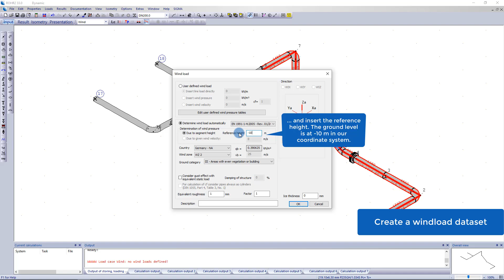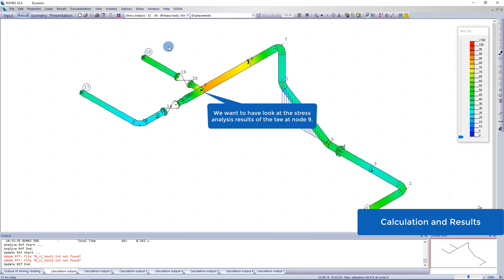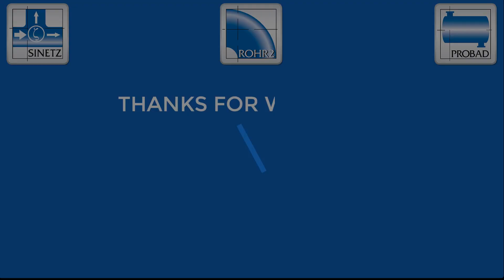ROHR2 Training Example 02/12 - Wind analysis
ROHR2 pipe stress calculation

This tutorial shows how to:
- create a wind load case
- apply the wind load
- look at the results.

Program System ROHR2:
Static and Dynamic Analysis of Complex Piping Structures

by
SIGMA Ingenieurgesellschaft mbH
Bertha-von-Suttner-Allee 19
D-59423 Unna
Germany